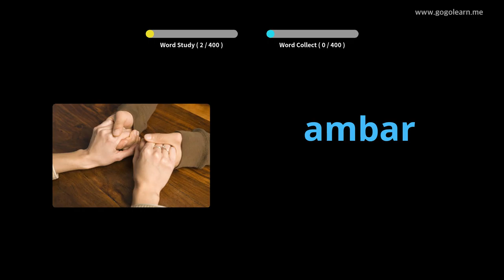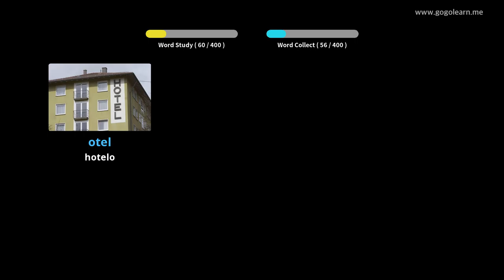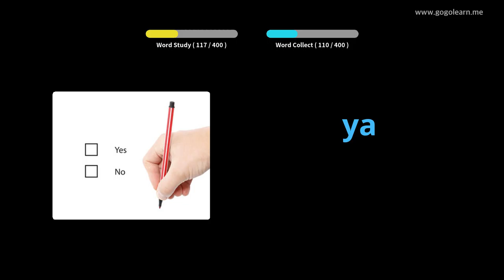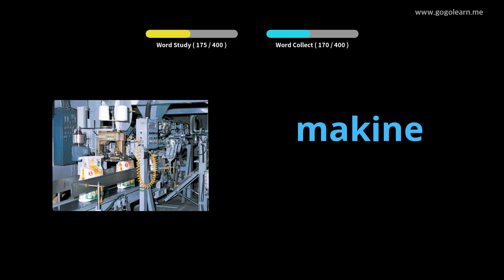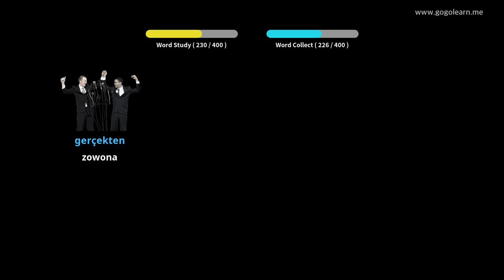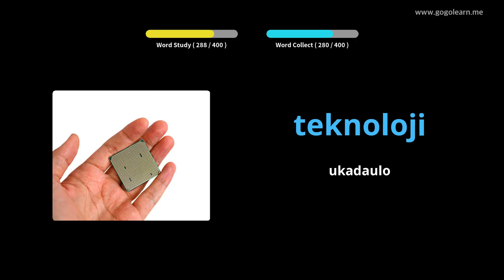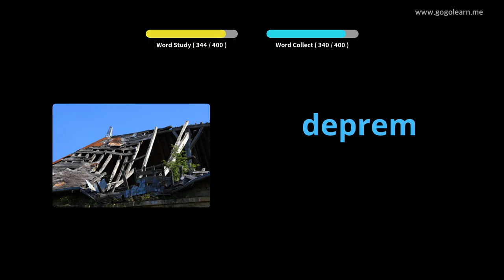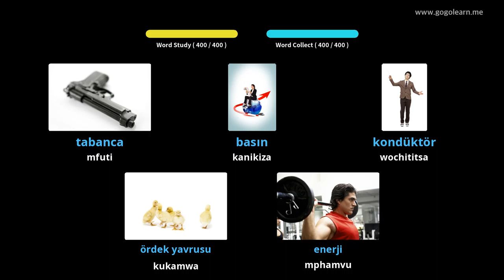Turkish Vocabulary Sekondale 2 | Golearn